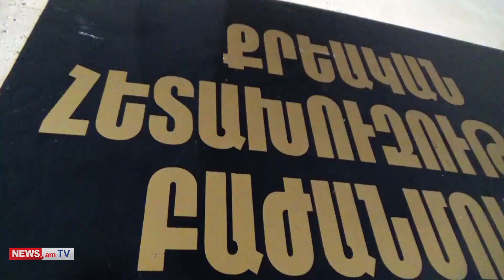Կոտայքի ոստիկանները բացահայտել են ամիսներ առաջ կատարված սպանությունը